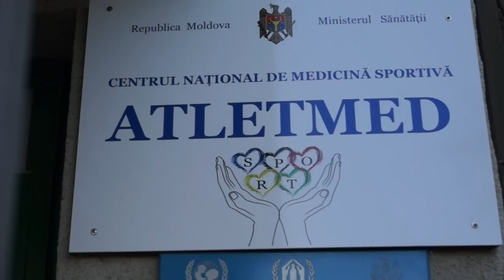FC Milsami Orhei - Vizita medicala 13.01.2014